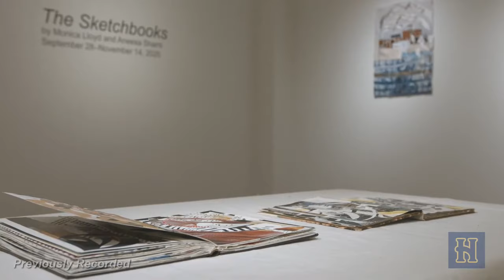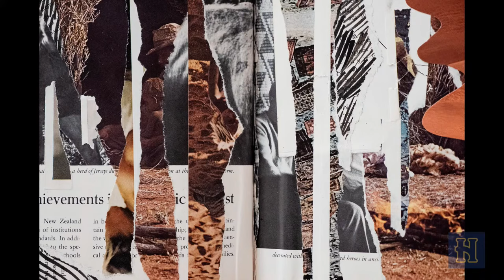Lunchtime Talk + Tour with Artists Aneesa Shami and Monica Lloyd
Join artists Aneesa Shami and Monica Lloyd for a livestream discussion about their current exhibition, The Sketchbooks, on view at Studio 203.

This exhibition was inspired by Aneesa and Monica's collaborative sketchbook project, which led to new ways of creating with recycled paper and textiles. Studio 203 is an artist-run space that collaborates with fellow artists to feature exhibitions, workshops and performances, founded by Aneesa Shami and Grant Zizzo.